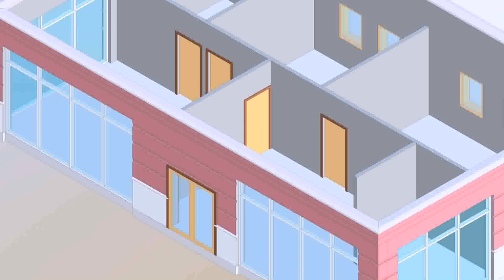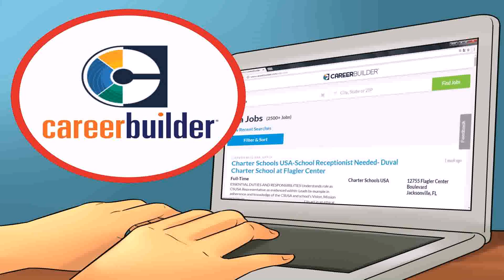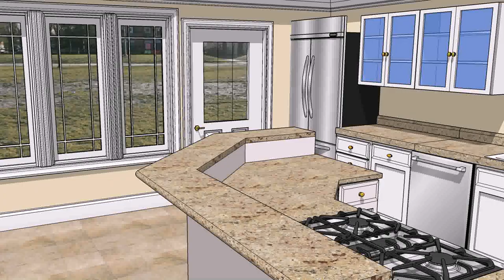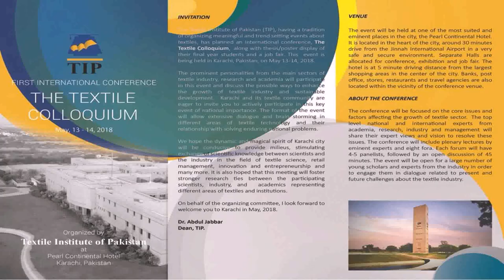Interior Designing Short Courses In Pakistan (see description)